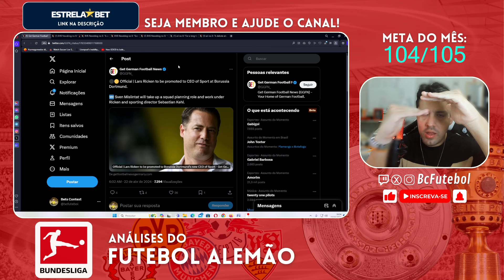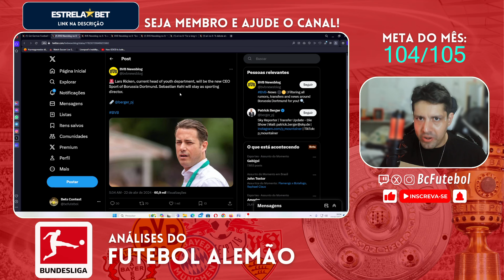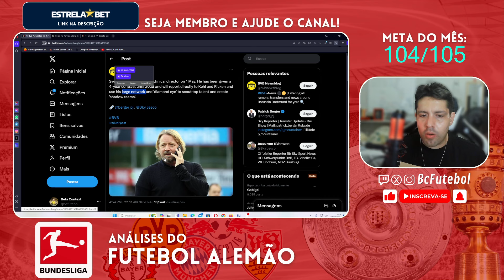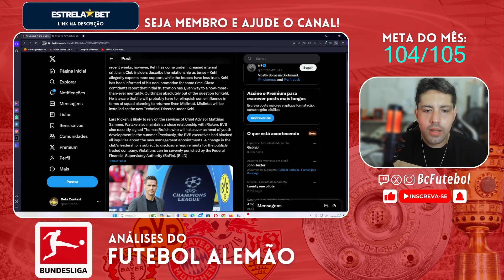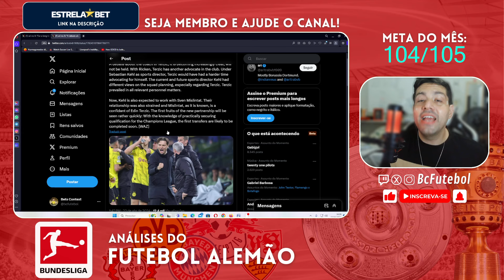NOVA DIRETORIA E ESTRUTURA NO BORUSSIA DORTMUND